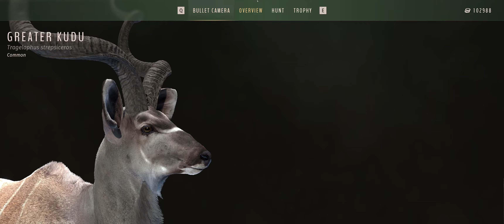OUR SECOND 5 STAR KUDU!! | Way of the hunter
Hey guys! Welcome back to another way of the hunter video where we find our second 5 star kudu!! I couldn't wait to show this to you guys! Ill catch ya in the next one!